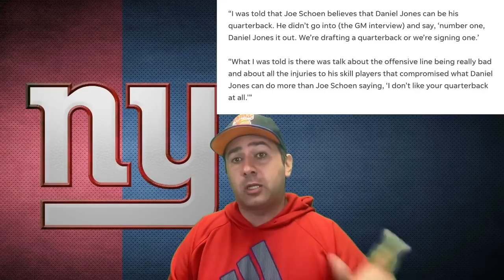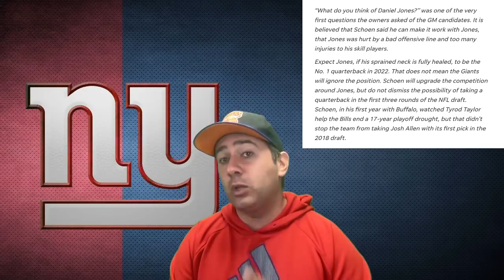New York Giants | Giants set to interview 5 Coaches | Report- Expect Daniel Jones to start in 2022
New York Giants | Giants set to interview 5 Coaches | Report- Expect Daniel Jones to start in 2022. Joe Schoen is wasting no time in his head coaching search to replace Joe Judge